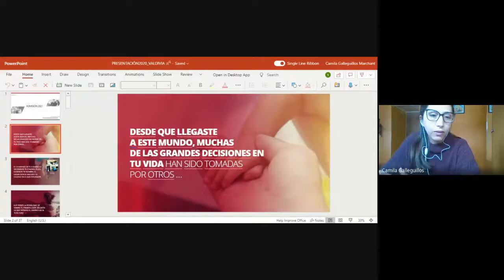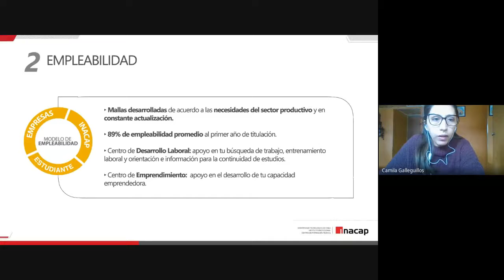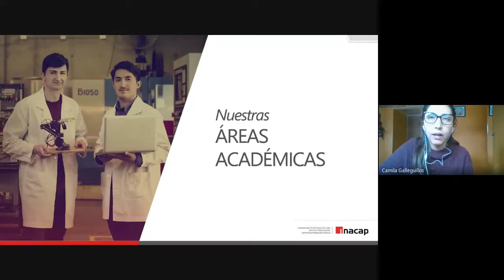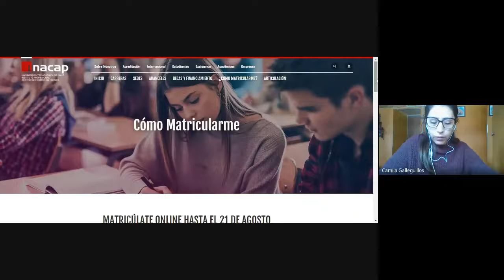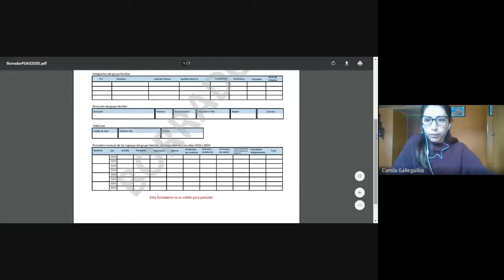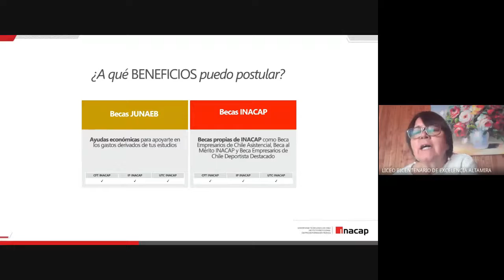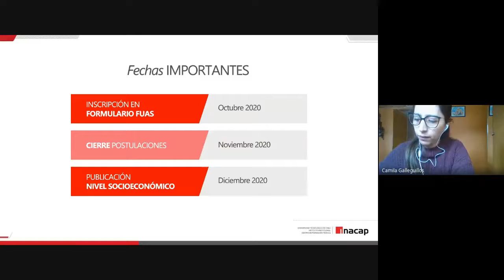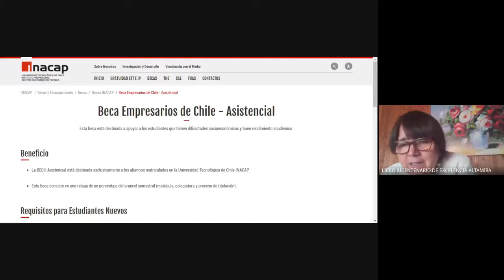Oferta Académica Inacap para 4to Medio 2020 10 05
Charla de Oferta Académica INACAP, para estudiantes de 4to Medio, año 2020.